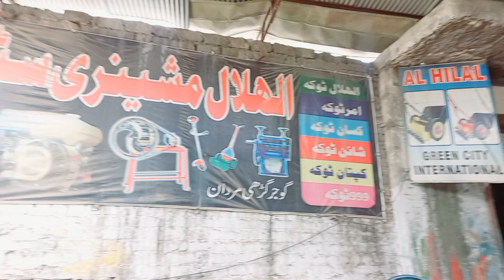Grass Cutter Toka Machine mass production process 😲 restoration tools Factory Mass Production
Amazing Sharp Blade Grass Cutter Toka Machine Making Process 😮 😲

This machine is used for cutting grass. chaff for animals...

Including 2 sharp blades, grass essembling part and a mini generator based on an iron stand.

1st they cut the required length of iron rods, weld it and make a frame which work as a base body ...

2nd an assembly is fixed at one end of the stand with 2 sharp cutting blades which work to assemble the grass for cutting...

3rd a mini generator is then assembled to the next end work as a power source to the whole machine.

Hence the beautiful grass cutter Toka Machine is ready 👌.

restoration tools

Amazing Sharp Blade Grass Cutter